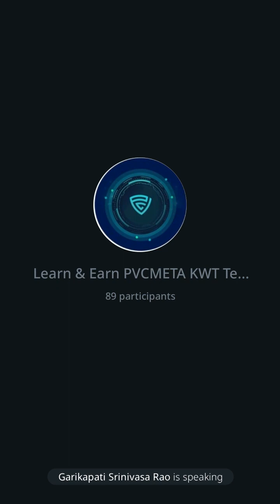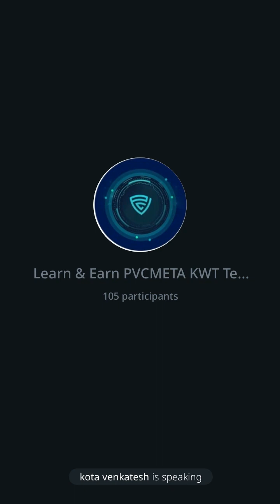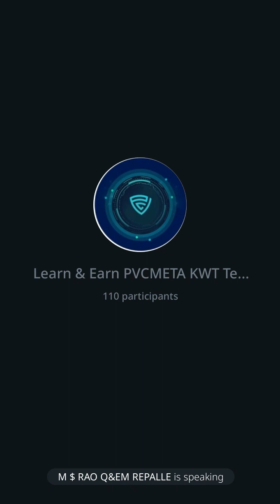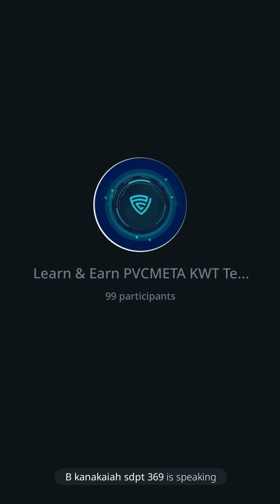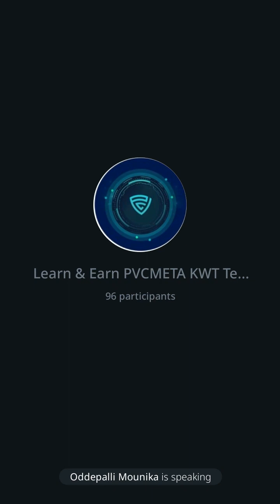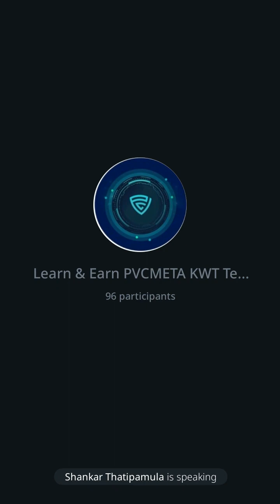PVC Meta Daily Updates Learn & Earn PVC Meta Telegrame Meeting Held on 27 10 23